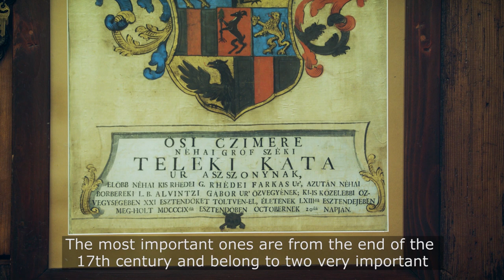Check out this unique coat of arms exhibition in Transylvania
Travel back in time to 17th-century Transylvania, where family blazons and coats of arms defined a noble’s place in society as well as his seat in the local church. Enjoy!

Video: Gergő Csép, Blanka Székely